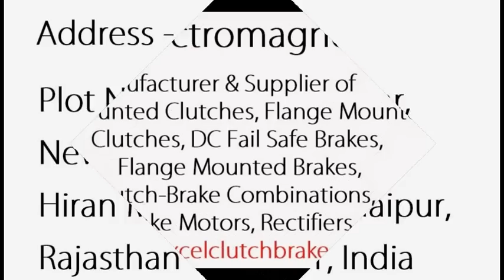BRAKE-LINER SUPPLIER MANUFACTURER INDIA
Excel Electromagnetics
Address : Plot No. 14, Krishna Vihar, New Vidhya Nagar, Hiran Magri, Sec. 4, Udaipur, Rajasthan - 313 001, India

Workshop Address:H-165, IID Center, Road No. 13-A,Rico Industries Area, Kaladwas, Udaipur